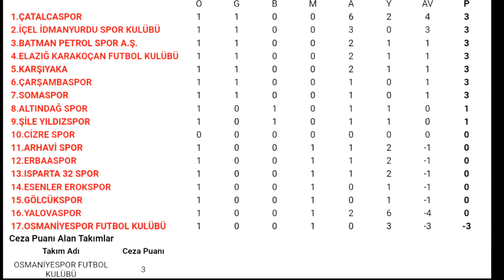Somaspor - Gölcükspor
TFF 3. Lig 3. Grup 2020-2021 sezonu 2. hafta maçı öncesi bazı bilgiler.